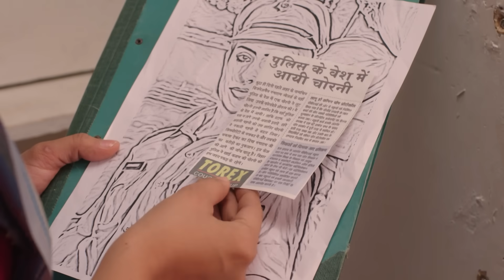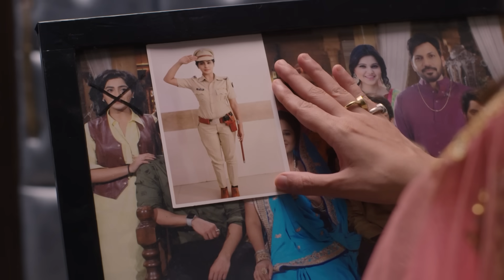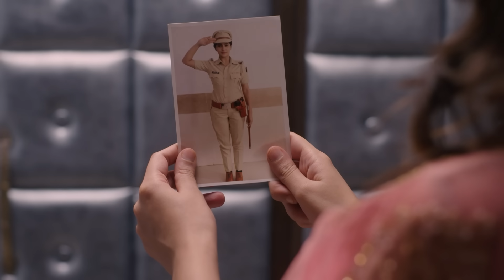Revati को Sakshi की सच्चाई कैसे पता चली ?| 5 Nov 18 | Agnifera | Full Ep.424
Agnifera, a Hindi drama series featuring Ankit Gera, Yukti Kapoor, and Simran Kaur, follows Anurag, a London MBA graduate and the town's most sought-after bachelor, facing a marital dilemma as he receives proposals from two assertive women, Ragini and Shristi.

Show Name : Agnifera
Producer/Star Cast : Ankit Gera,Mohak Khurana,Simaran Kaur,Yukti Kapoor
Episode No : 424